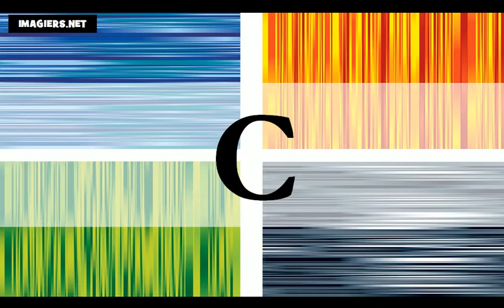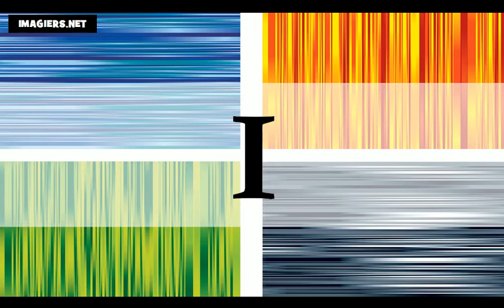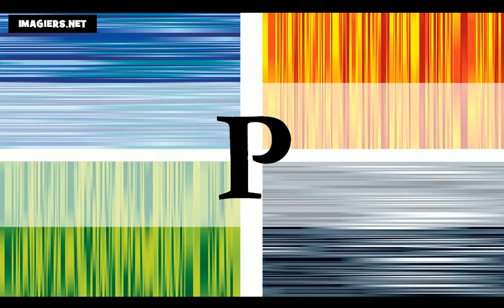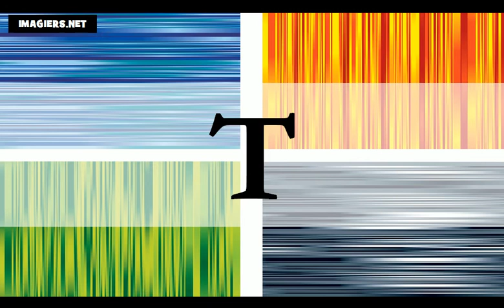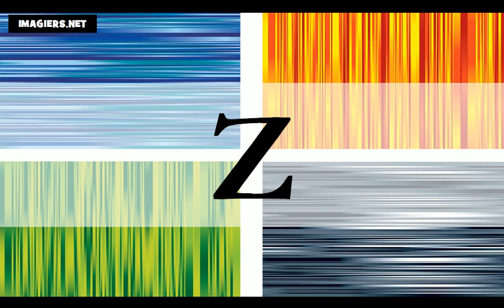J'apprends le français # L'alphabet